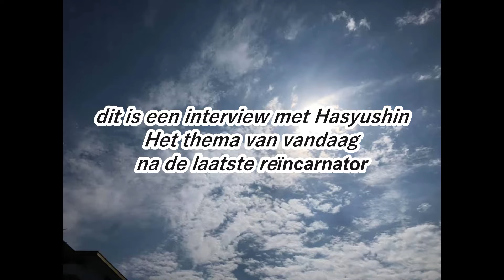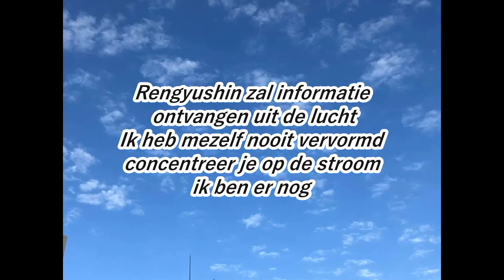na de laatste reïncarnator最後の転生者の役割を終えた後（オランダ語）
Wat bedoel je, een bericht uit de lucht?

het universum is een wereld van honderden miljoenen jaren

en de essentie van het leven blijft reïncarneren

en leren en onderhouden elkaar

de wet van het universum moet als een rol dienen

mensen leven met het vergeten

Om me daar aan te herinneren

de hemel bewaart de informatie erop

maar mensen kunnen die informatie zelf krijgen

vervang het met je eigen hebzucht

De stapel menselijke verlangens stortte in een balans van leven en dood

We kunnen de toename van bedreigde soorten niet stoppen

de aarde schreeuwt

De maan ondersteunt de vermoeiden

Daarom

De hemelse berichten bewaren

het is absoluut noodzakelijk

Het enige honderd procent van het vertrouwen van de wereld is dat het een rol is

degene die blijft spelen

het was de laatste reïncarnatie in deze wereld

Hasutomo Cocoro is hier

Ze riskeert haar leven en zal het laatste deel van deze wereld doen